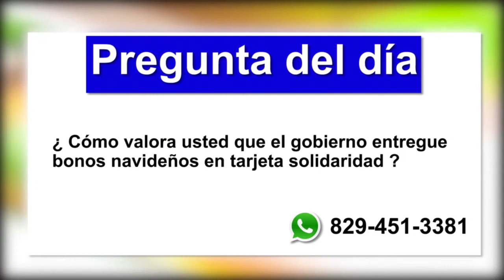Gobierno dará bonos navideños a un millón de familias por medio de tarjetas electrónicas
Gobierno dará bonos navideños a un millón de familias por medio de tarjetas electrónicas – Tema central en De Mañana